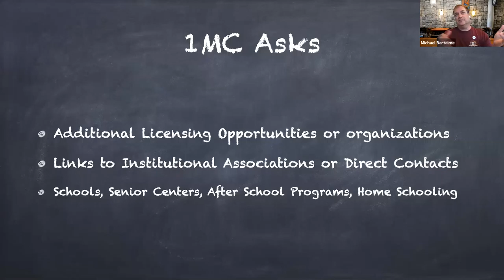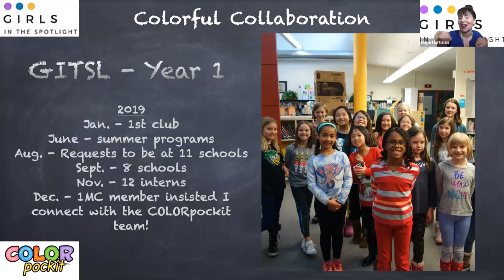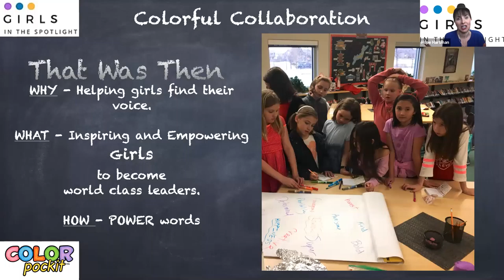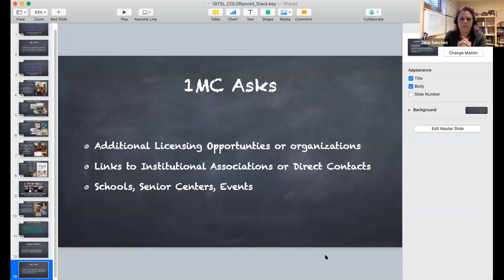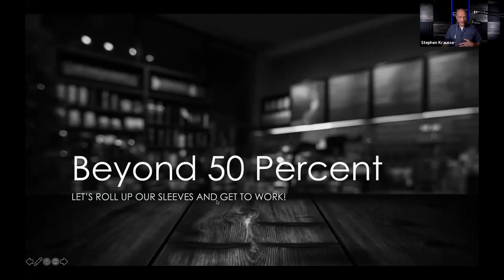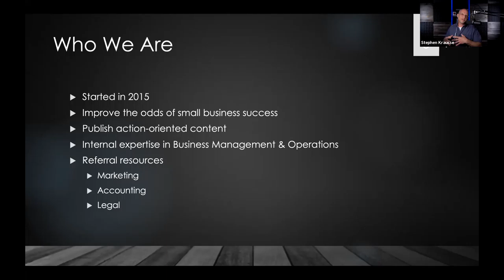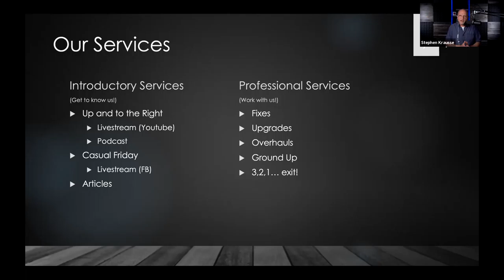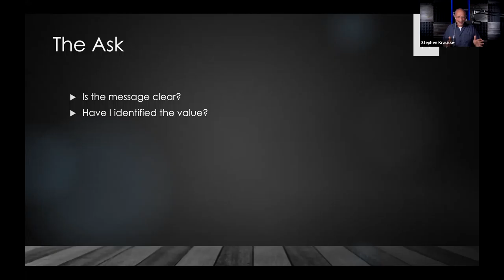1 Million Cups NoCO Chapter - 5/6/2020; Beyond 50% & Colorpockit / Girls In The Spotlight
Team partnership presentation by Hope Hartman and Mike Bartelme: Girls in the Spotlight and Colorpockit

About 1 Million Cups:
1 Million Cups is a place for entrepreneurs and business owners to present to their peers in the community and receive feedback. Based on the notion that entrepreneurs discover solutions and engage with their communities over a million cups of coffee, the Ewing Marion Kauffman Foundation developed 1 Million Cups in 2012—a free program designed to educate, engage and inspire entrepreneurs around the country. Through the power of volunteers, 1 Million Cups has grown to more than 190 communities.

1 MILLION CUPS FORMAT

As an experiential learning opportunity, the 1 Million Cups format is consistent in each location: Every Wednesday morning, two businesses present their companies to a diverse audience of their peers, mentors, educators, and advisors.

The meeting has 2 six-minute presentations from a business owner, each followed by a 15 minute Q&A from the group. We also take time every week to make community/event announcements that are relevant for those building their businesses.

The culture surrounding 1 Million Cups is that of a supportive, neutral space welcoming entrepreneurs to be open and honest about their businesses and the challenges they face. We also have a lot of fun!